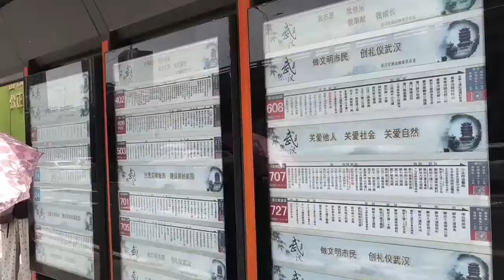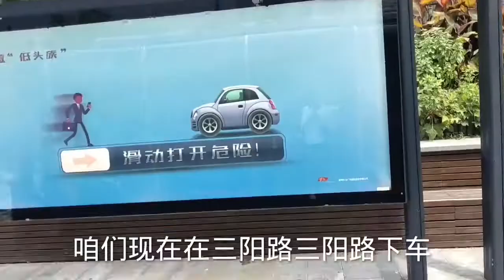實拍武漢最貴公交車，造價160萬，車身全“透明”！ 【家哥JiaGe】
大家都乘坐過了嗎？